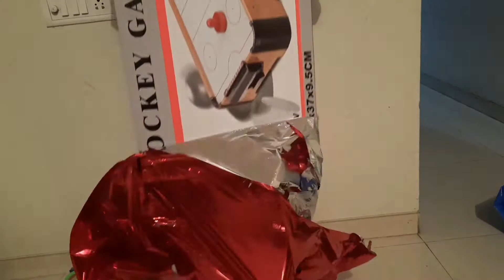Hiya's 8th birthday celebration | Party